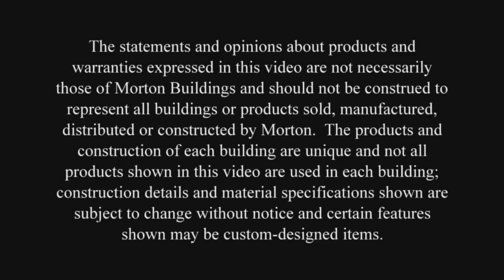Steve's Hobby Building